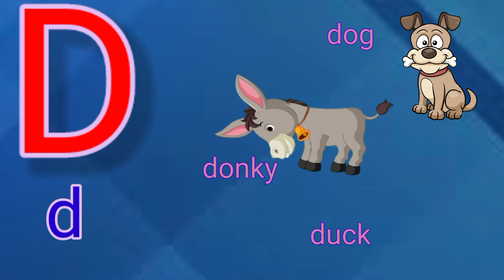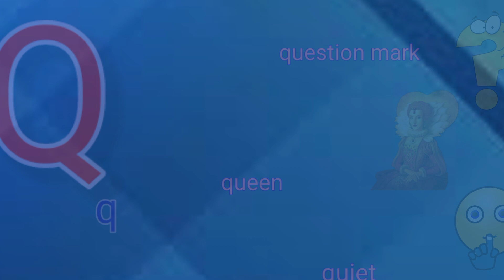learn alphabets abc | ABC song l a2z learn with fun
A2Z Learn with Fun is a channel dedicated to teaching kids how to read and write, as well as numbers 1-10. We make learning fun, so that you can spend more time playing instead of sitting in front of the TV.

Our videos are designed to be easy for kids of all ages, so even if they're not yet reading or writing, we'll show them how!

We also have a range of other educationalist's educationalist's  content, including music videos and games for kids who love learning but don't want to do it alone.